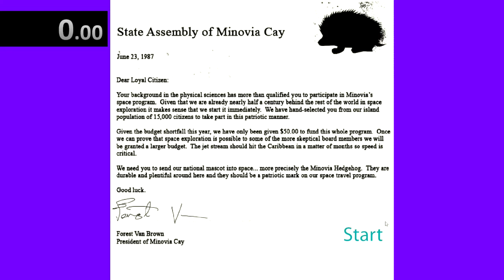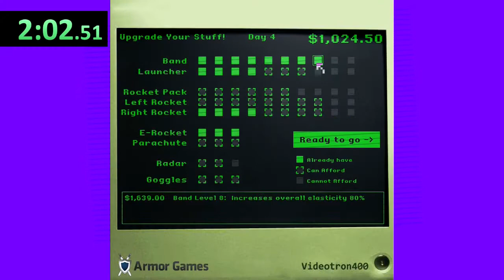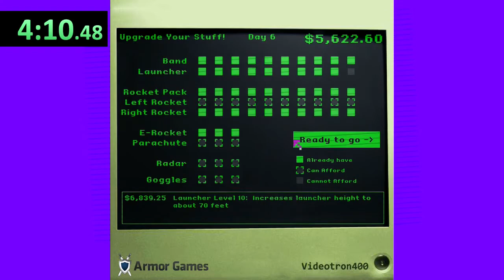Hedgehog Launch ANY% Speedrun - 4:23.86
***Edit***

This was a personal best and a 2nd place entry for the speedrun.com leaderboard, but only hours after uploading this, I beat the world record... video viewable
Now just to wait for the verification for the leadboard!!